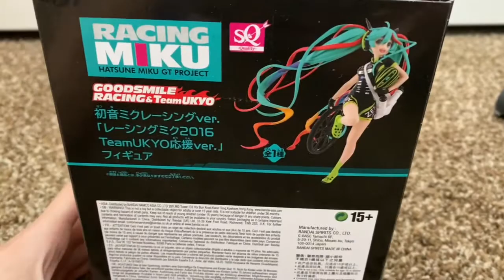Racing Miku 2016 Figure Unboxing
I LOVE Hatsune Miku prize figures.

This was once again a Round 1 figure unboxing. My only issue here is that her hair piece snapped very easily as I opened up the box. So that kinda sucks, but she's still super cute and I can glue back the piece.